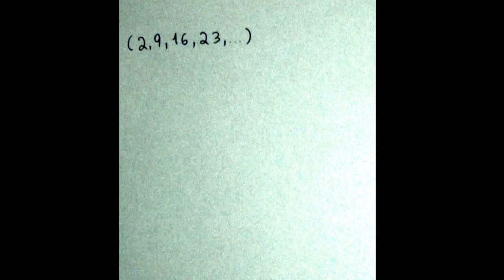Soma Dos N Primeiros Termos De Uma PA (Exercício)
Um exercício no qual desejamos calcular a soma dos 51 primeiros termos da PA (2,9,16,23,...)